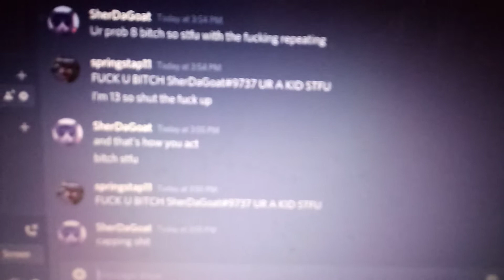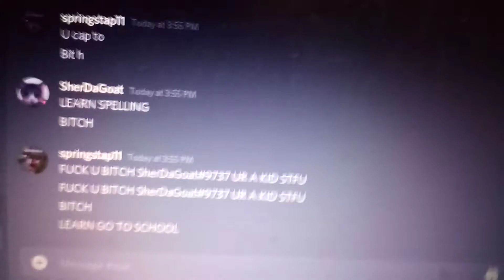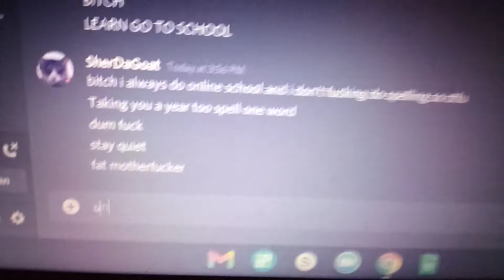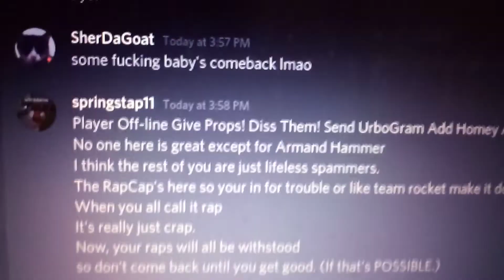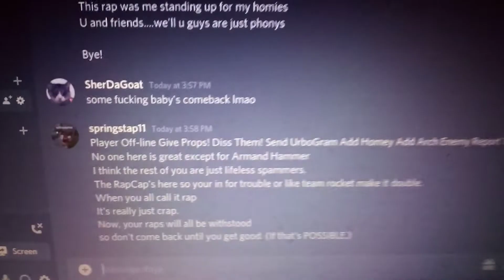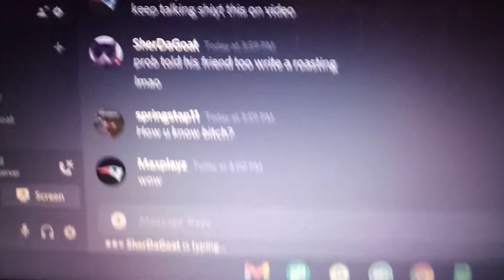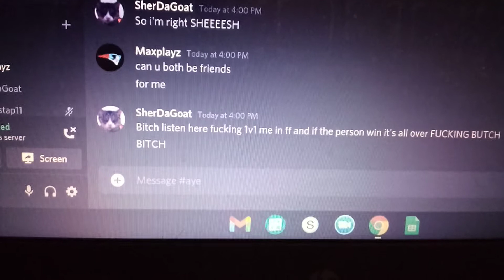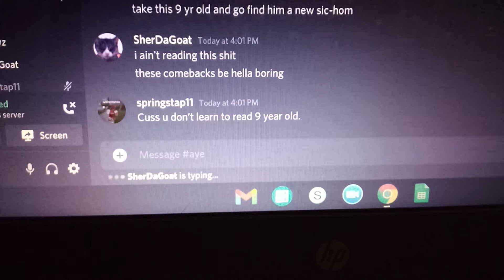Xx and whitestanxx fighting in my discord server